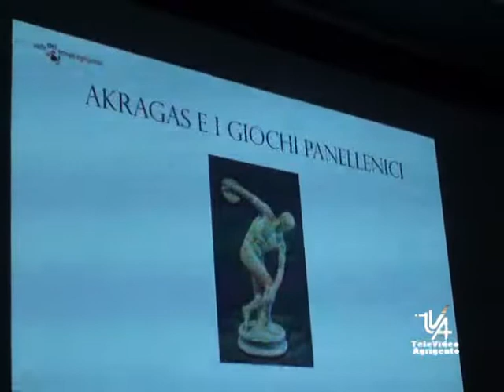Il trionfo di esseneto presentato il progetto alla scuola media esseneto